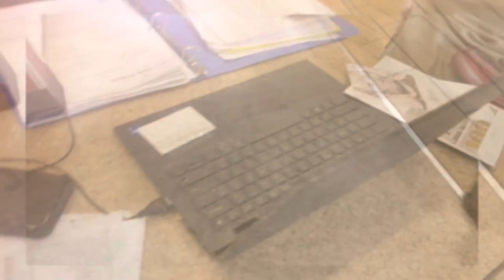FIRST EVER VLOG: SOS smoothie at Graeters